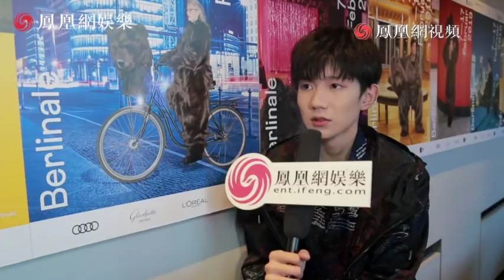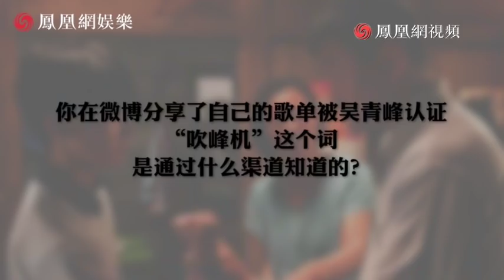【TFBOYS王源 Roy】凤凰网独家专访：走红毯不希望个人主义，想演青春爱情片【KarRoy凯源频道】